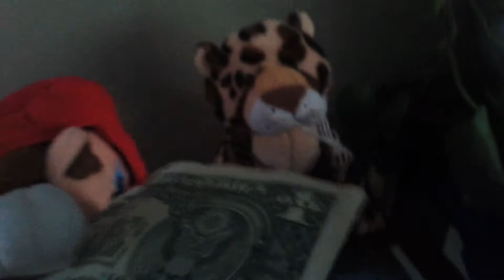Plush movie black sonics call of duty problem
Black sonic gets a new call of duty